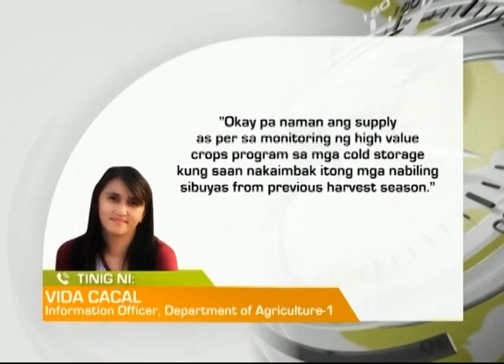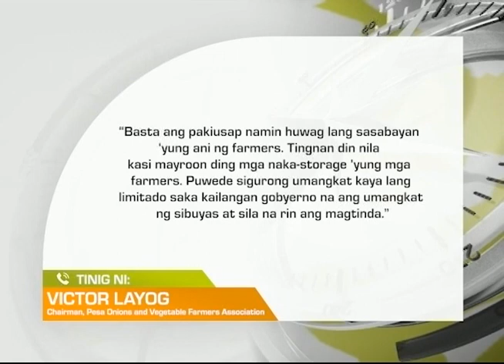One North Central Luzon: Mahal ang Sibuyas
Presyo ng sibuyas sa ilang pamilihan sa Dagupan City, tumaas dahil sa kakaunting suplay.